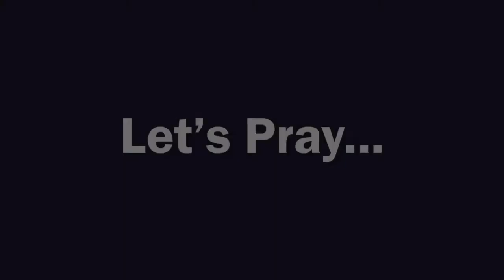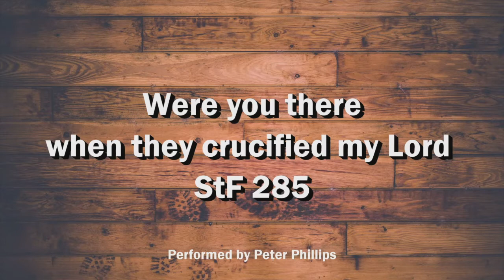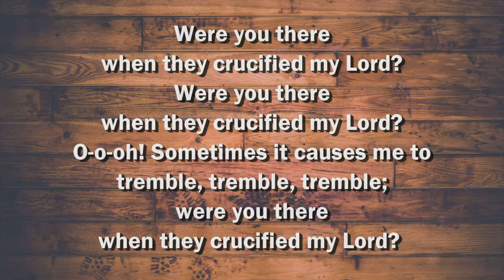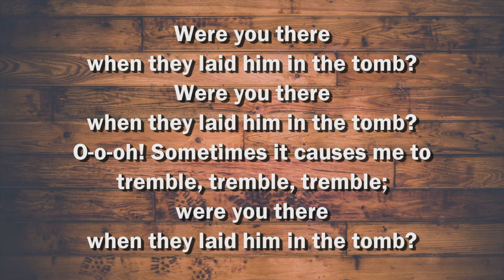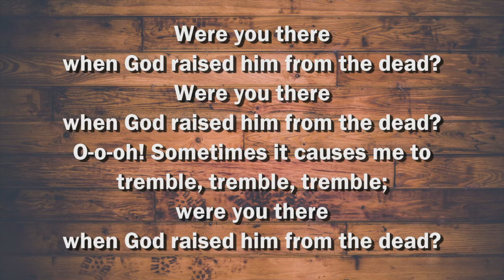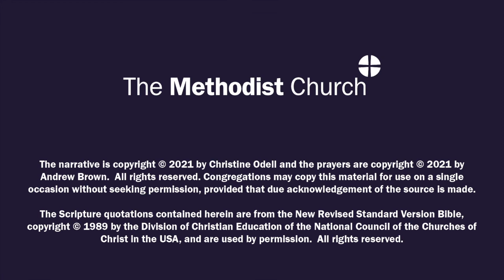Holy Week Reflection - Day 6 - Saturday 3rd April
The last in a series of daily reflections for Holy Week (including Holy Saturday) largely based on the reflections used for the District Palm Sunday service.

All videos can be downloaded to be used locally from our District Library:

Texts of these reflections are also available in hard copy format that can be printed for distribution to those who have no online access.